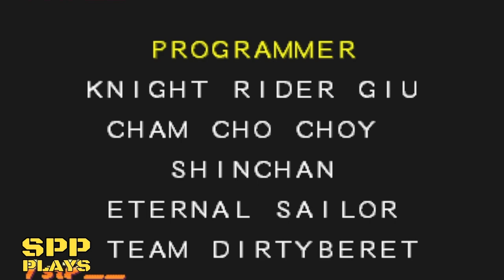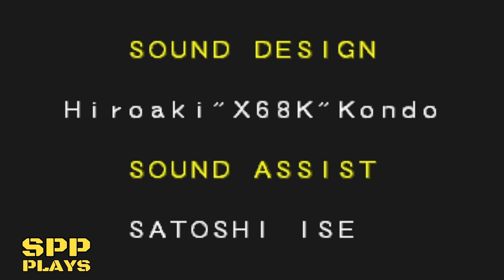Stinky Peterson Plays: SUPER PUZZLE FIGHTER II TURBO for ARCADE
Our favorite country boy from the neighborhood gets a kick for fighter-themed puzzles as Stinky Peterson plays Capcom's addictive puzzler, Super Puzzle Fighter II Turbo for the Arcade! It's all here for you in this episode of Stinky Peterson Plays!

Also, don't forget to check out these other channels as well for recommendation: